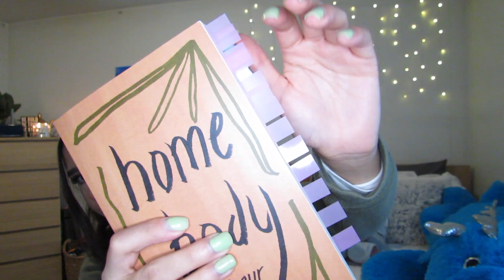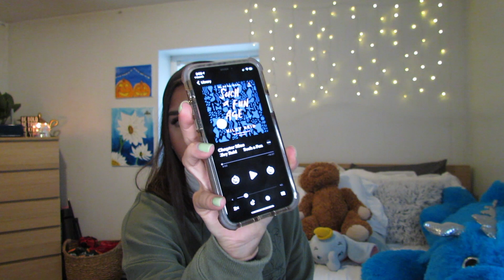WHAT I READ IN JANUARY 2021!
Hey everyone, I hope 2021 is treating everyone well so far. I hope you guys enjoy this calm and relaxing video today. Let me know if there is any video ideas you would like to see me make in future videos !